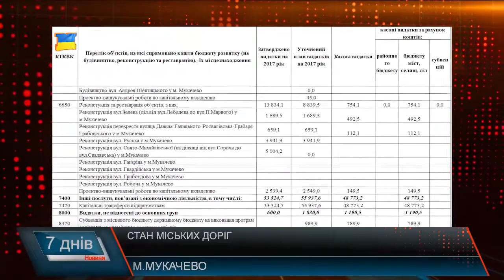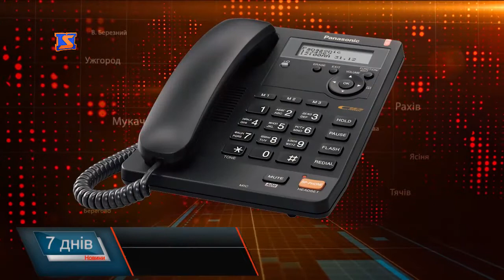Ремонти тривають?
У місцевих засобах масової інформації та на сайті міської ради є перелік вулиць та перехресть, які відремонтовані та ще будуть ремонтуватися у 2017 році в Мукачеві. Журналісти «М-студіо» з’ясовували, які вулиці наразі ремонтують, які потребують ремонту, а які вже відновлені